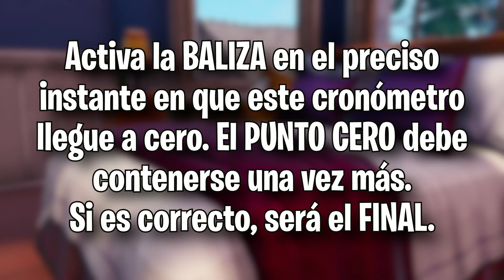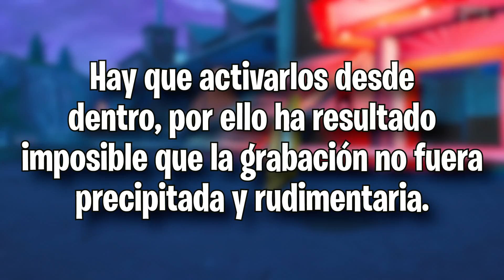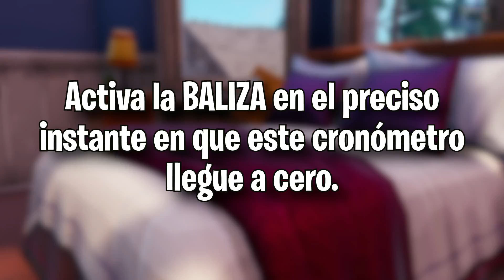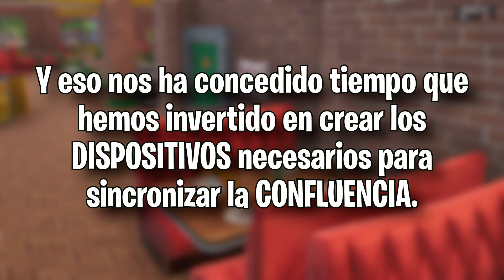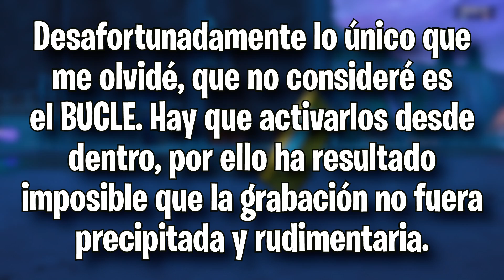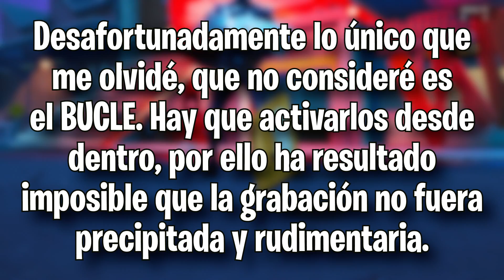EL VISITANTE DEL PASADO Y EL BUCLE - Explicación Audio #3 - Evento Final Temporada 10 Fortnite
En este video les explicaré el significado de la 3ra grabación de El Visitante. Hablaremos sobre el PUNTO ZERO y cómo el Grupo de Los Siete planean contenerlo.

Cinematics By JorgeIsaac115
Thumbail By @RuffSFM

-Tags-
Fortnite
evento final
temporada 10
el visitante destruirá la isla
grabaciones de el visitante
audio visitante
el fin de fortnite
el visitante el cientifico
bucle de fortnite
singularidad fortnite
expansión fortnite
que significa las grabaciones
fortnite visitante cientifico
punto cero
baliza fortnite
grabacion 3
todas las grabaciones el visitante